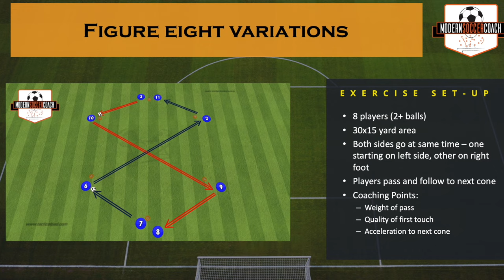MSC Podcast - Pressure of Winning Vs. Development for Coaches with Ally Bain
Gary is again joined by Ally Bain, an academy coach who has also recently moved onto the analysis side and scouting side with Insight Analysis (see info below).

This week we discuss a popular coaching challenge:
How do coaches deal with the pressure of winning in youth soccer?

Please check out Ally's Insight Analysis work below:
insightanalysis.net/